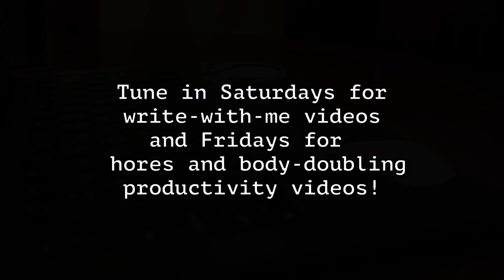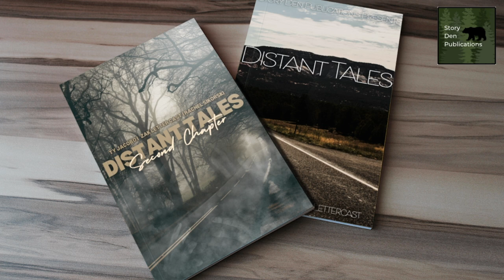Cleaning out the RV on a rainy day. Body Doubling and Cleaning Motivation for ADHD / AUDHD / ED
My Recent Book Releases (Autumn 2024):
00:00 Introduction
02:17 cleaning begins!
07:12 the dang tarp
21:34 the song stuck in my head for weeks
25:52 my conclusion poem in song form
30:30 my space marine training anthem
33:13 my lovers to enemies poem in song form
36:17 conclusion
37:56 patreon information and latest book releases
39:16 special thanks
39:33 Story Den Publications Plug